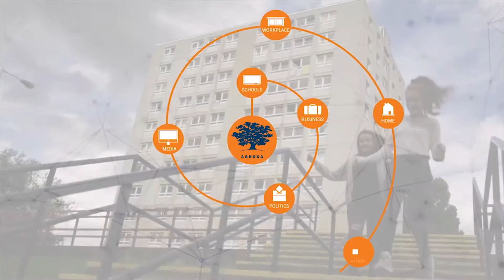Help me upgrade my kit and I'll make you films!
First come, first served:
I'm offering a handful of days subsidised video production services.
Even greater discount for non-profit orgs/ projects.
(I'm bulk-booking myself in order to upgrade my production kit - if you just want to donate to this, then my golly, that would be lovely : )